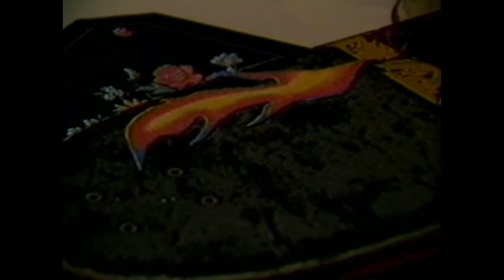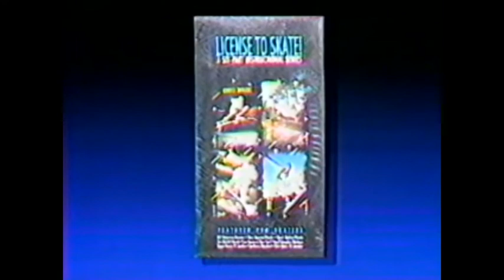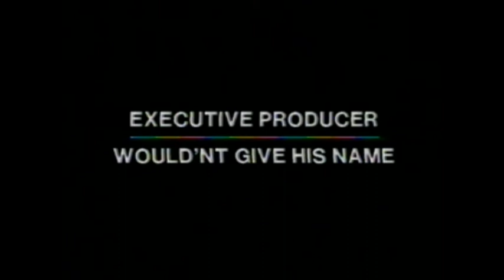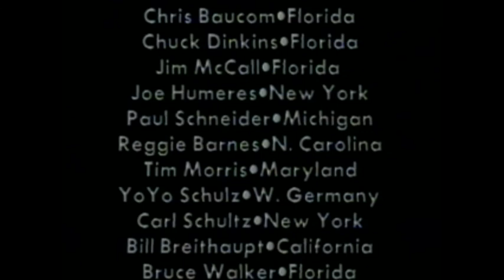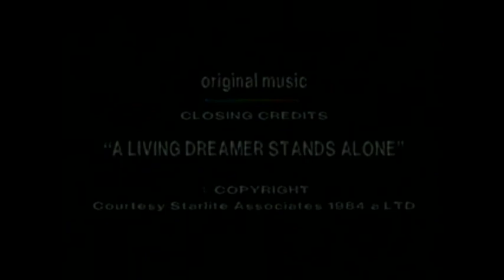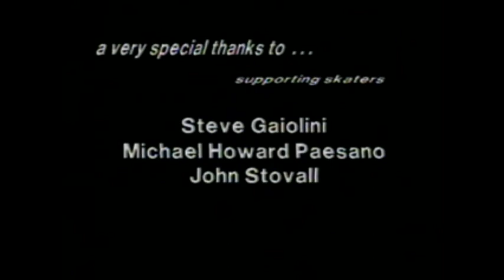License To Skate - Competitions (1989) Walker Skateboards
This video is so late 80's its cringy. With the typical 80's music and everything. To be honest, not the most entertaining video to watch but I figured I'd upload a rare video since I haven't in months and this was just sitting on my computer. More rare vids coming soon...